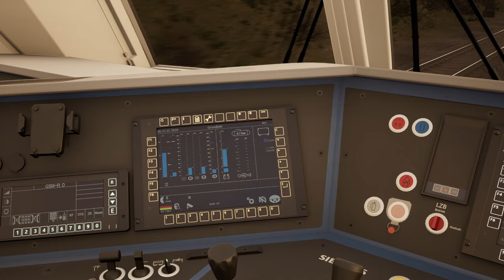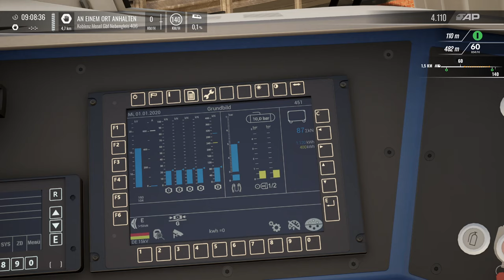Schiff auf Schienen | BR 193 Vectron mit schwerem Güterzug | TRAIN SIM WORLD 4 #98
Mit dem Vectron fahren wir von Bingen nach Koblenz!

Transparenz:
1. Stellt mir DTG DLCs zu Verfügung?

2. Werde ich dafür von DTG bezahlt, Werbung zu machen?

3. Bin ich gezwungen, Werbung zu machen?

4. Ist meine Meinung über DLCs noch objektiv?

2ZK4fUqv8CJFukjSVQJ2iIMXmKPW4w/edit